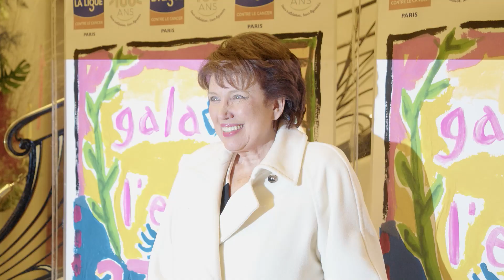Gala de l'espoir 2023